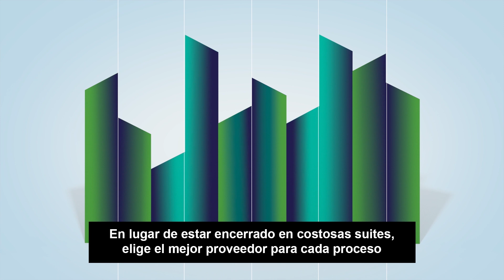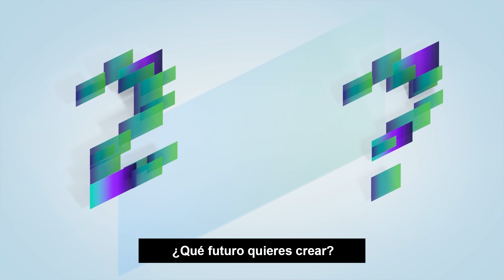Introducción a la banca de arquitectura en componentes (Spanish Subtitles)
Nuevas bancos digitales, nuevas fintechs, nuevas experiencias de clientes impulsadas para nuevas tecnologías, aquí entra en acción la banca de arquitectura en componentes con Mambu.

Un nuevo enfoque para el diseño y delivery de servicios financieros que mejoran la apertura, la velocidad de comercialización y la agilidad de tu institución financiera.